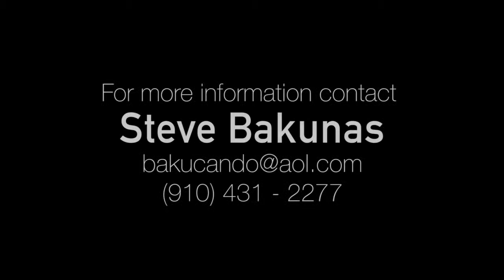Portrait of an Artist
Portrait of an Artist with Linda Lavin and Steve Bakunas